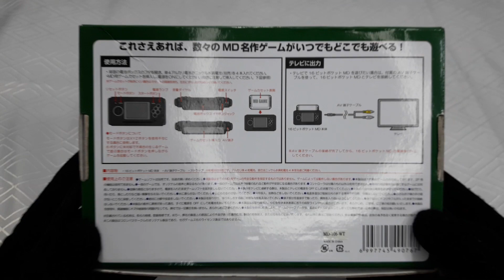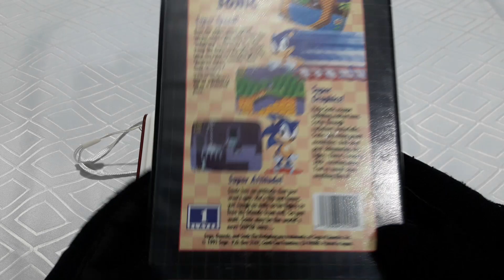Megadrive Pocket MD, do Ali-Express / Classic 16 bit Pocket MD. Unboxing!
Neste vídeo testamos o portátil clone chinês de Megadrive '16Bit Pocket MD' ele funciona com cartuchos americano, japonês e Everdrive!  E também testamos a imagem da saída AV em uma TV moderna.

16-bit pocket md é um console compatível que permite que você desfrute de jogos md em um LCD compacto! Você pode jogá-lo sempre que com o uso de pilhas alcalinas 4 no total padrão AAA, ou reproduzi-lo na tv usando o cabo de saída av incluído.